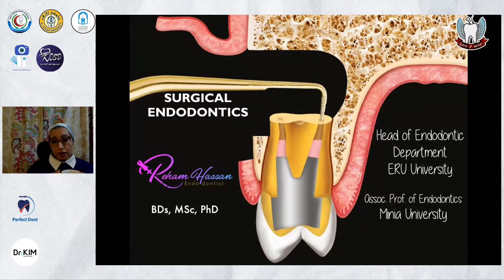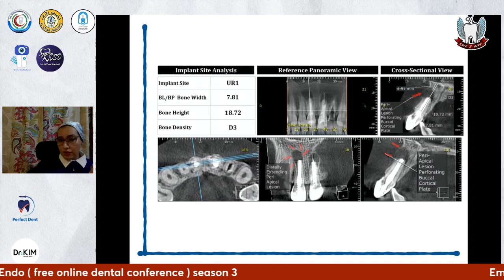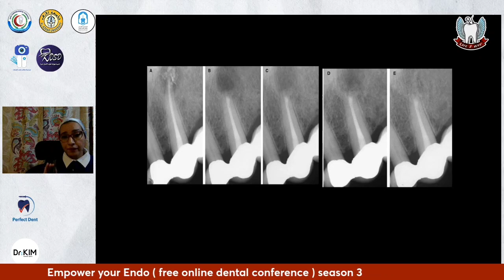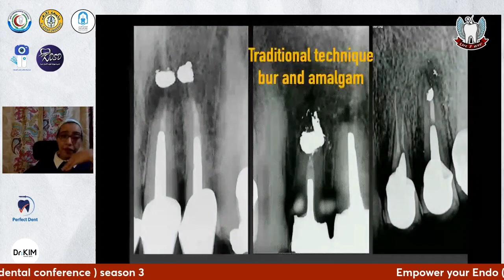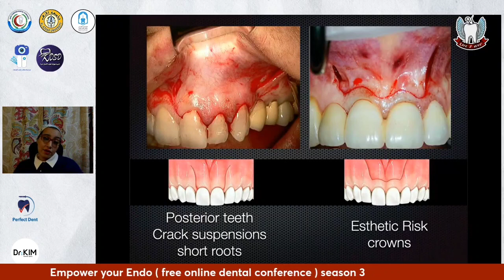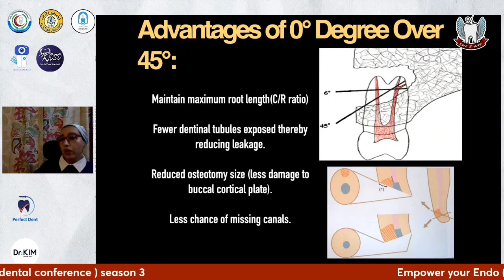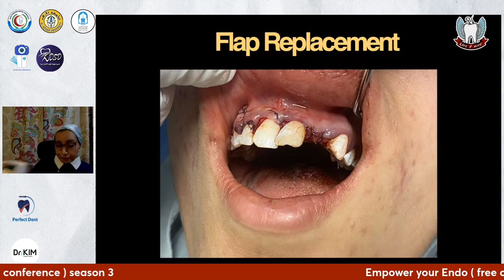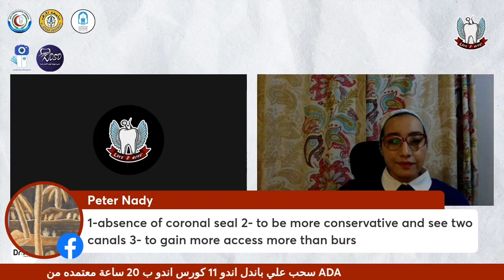Endodontics Surgery | د. ريهام حسن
هذا الفديو هو واحد من كورس مؤتمر

والذي تم اونلاين بث مباشر مجانا علي صفحة Live2give ( ISOD )  علي فيسبوك

نرجو من الله ان يعجبكم كما نرجو من الله ايضا ان نعيننا وإياكم علي نشر العلم النافع 🥺🔥

روابط للمتابعه المحتوي العلمي الجديد  :
- صفحة الفيسبوك

نسعد  بإلاقتراحات والافكار الجبارة مثلكم بإذن الله في التعليقات 🥰🦷

شعارنا دائما حديث رسول الله ﷺ "خيرُ الناسِ أنفعُهم للناسِ"